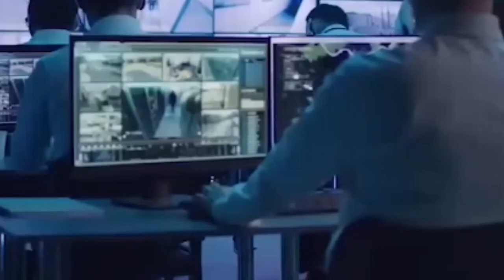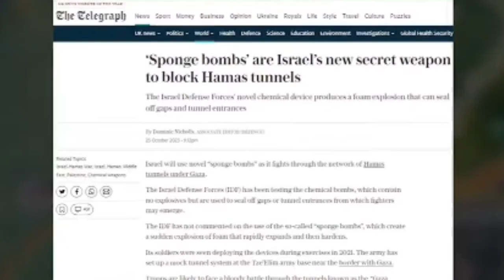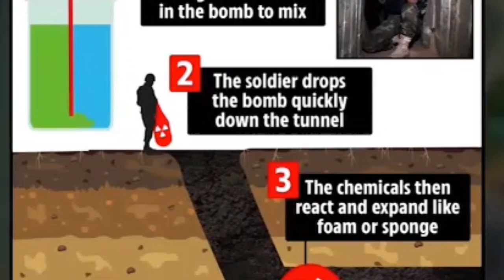ইসরায়েল পরাজিত হয়েছে